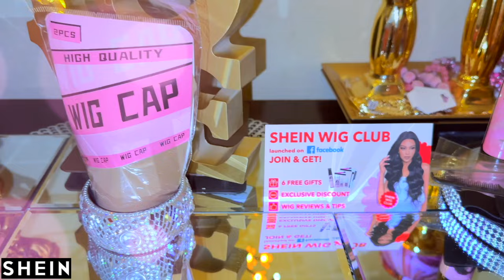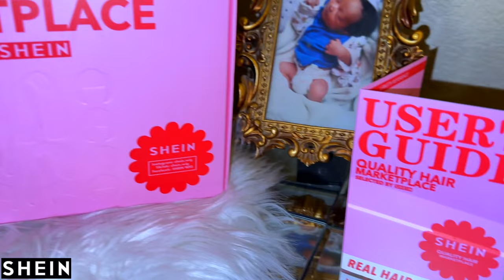SHEIN BEST AFFORDABLE BEST PRE-EVERYTHING LACE FRONT WIG HANDS DOWN Glueless Install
Looking for the best pre-everything lace front wig? Check out this Shein lace wig tutorial for a glueless install that's perfect for beginners! Affordable and ready to wear, this lace front wig is a must-have in your collection.

▂▂▂▂▂▂▂▂▂▂SHEIN WIG INFORMATION▂▂▂▂▂▂▂▂▂▂▂

Hair Length : 28 inch

Density & Lace: 180Density 6*4

Hair Color: SNatural

Search WIG11 in SHEIN, To Find Wigs on Sale

WRITE OR SEND US LOVE GIFTS TO:
Muffinismylovers

SOME OF MY FAVORITE SITES